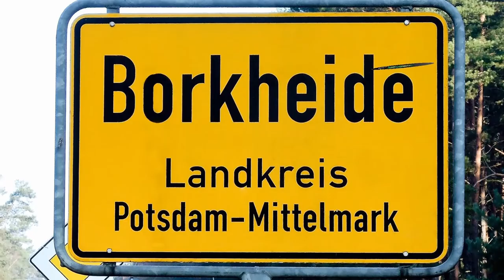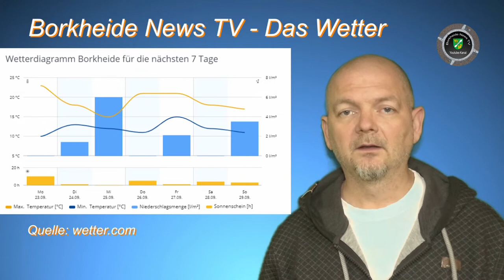Borkheide News TV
Informationen der Woche aus Borkheide:Herbstanfang seit 9:50 Uhr; Jugendfeuerwehr sammelt Schrott; Gaststätte am Waldbad lädt zum Oktoberfest; Bürgerinitiative im Gegenwind gibt Info´s zum Stand der Klage gegen Windräder; FTM-Service sucht Mitarbeiter; SPG Brück/ Borkheide  2009/2010 weiter auf Erfolgsspur; Matze gibts jetzt doppelt... allen eine erfolgreiche Woche wünscht das Team von BNTV

Stellenangebot:
FTM-Service GmbH
Alt Bork 11c
14822 Linthe OT Alt Bork